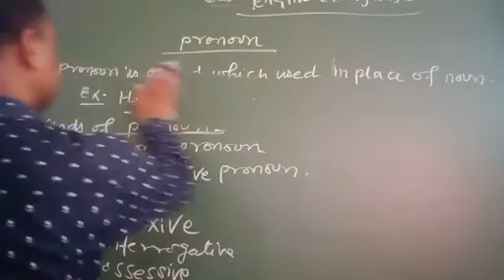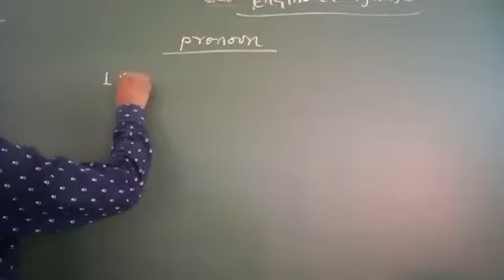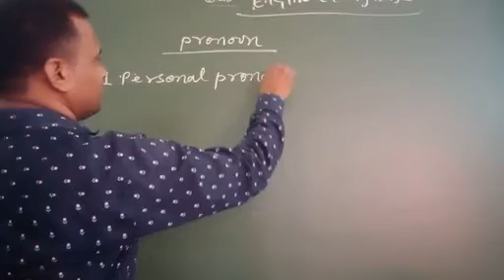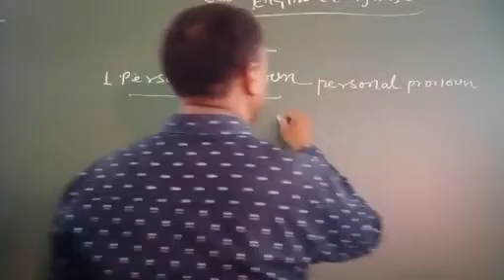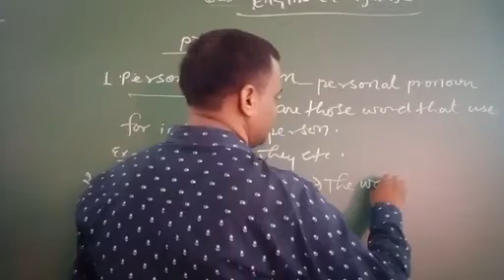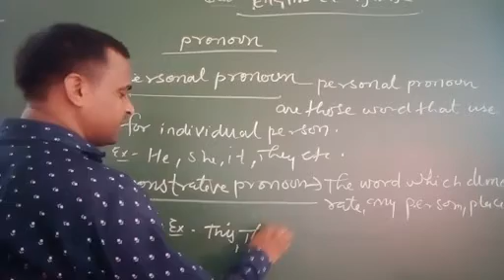2 September 2021(2)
pronoun class 6 pd-10